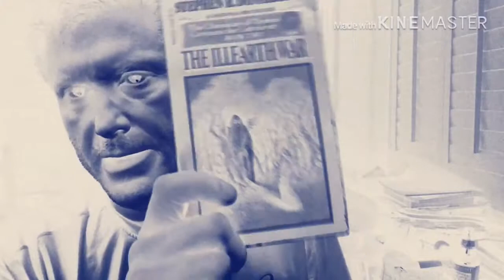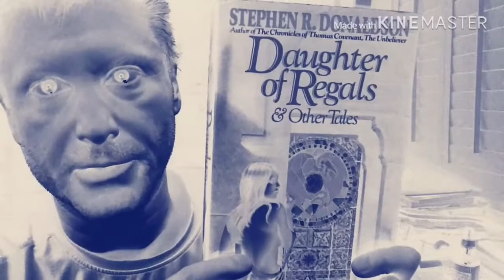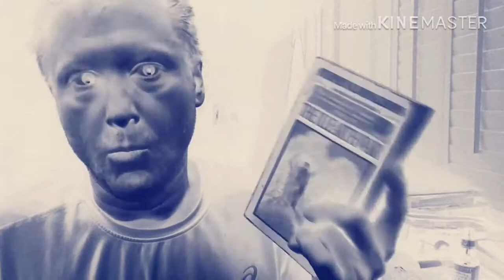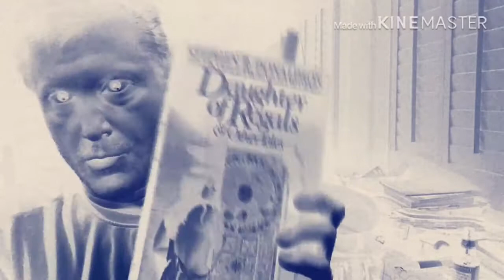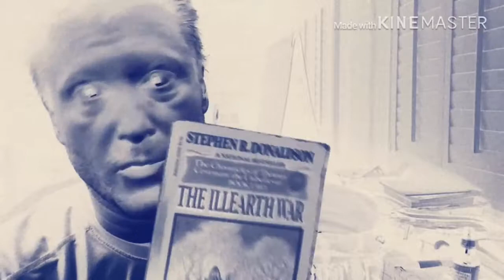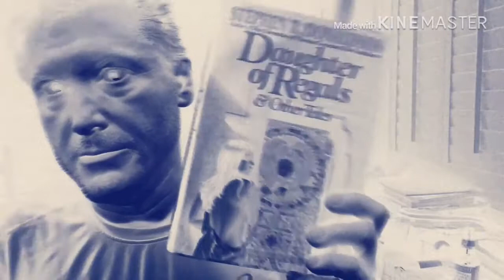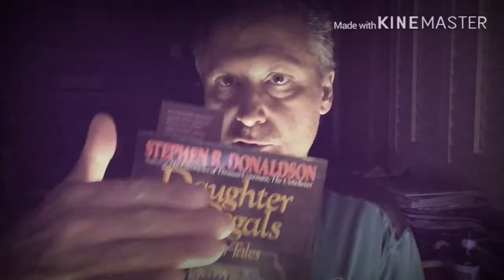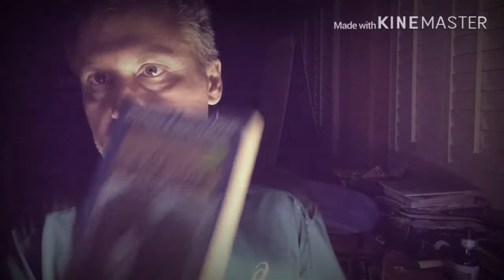02a - Gilden-Fire, by Stephen R. Donaldson - discussion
For Thomas Covenant fanatics only! This small portion of the total 150 pages that were cut from the final version of the ILLEarth War gives a lot more detail into the origins of the Bloodguard that many readers of the Thomas Covenant series will find interesting. Golden-Fire was originally published in the short story collection Daughter of Regals and Other Tales (1984)

I will eventually read and discuss all ten books in this epic series.